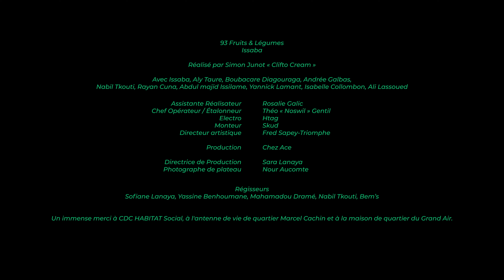Issaba - 93 Fruits & Légumes (Clip Officiel)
93 Fruits & Légumes
Nouvel extrait de mon prochain album disponible le **/09/21

Auteur/Scénario: Issaba
Production: Chez Ace
Directrice de prod: Sara Lanaya
Réal: Clifto Cream
Assistante Réal: Rosalie Galic
Chef Op/Etalonnage: Noswil Production
Montage: Skud
D.A: Fred Sapey-Triomphe
Instrumentale: @ShinoXMker

Un immense merci à CDC Habitat Social, à l'antenne de vie de quartier Marcel Cachin et à la maison de quartier du Bel-Air.